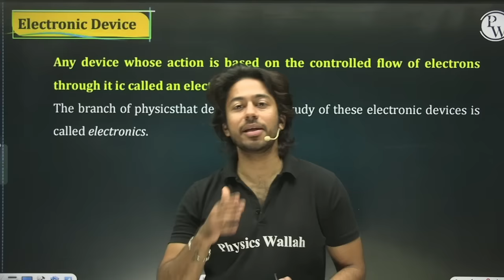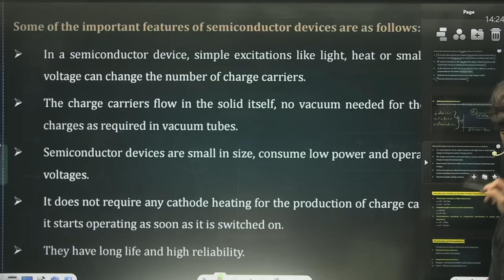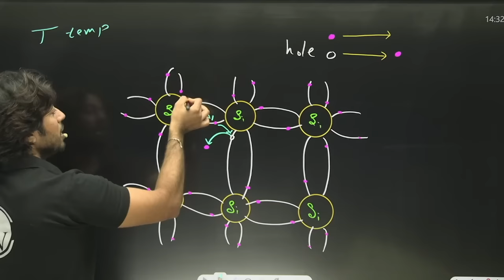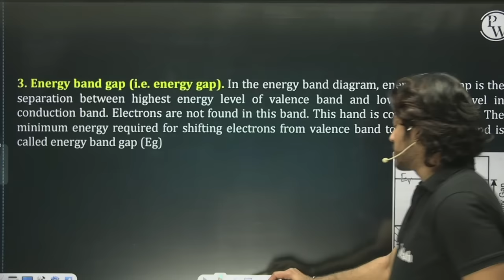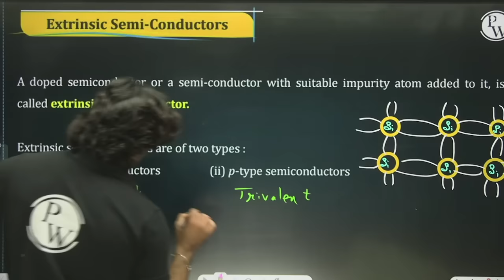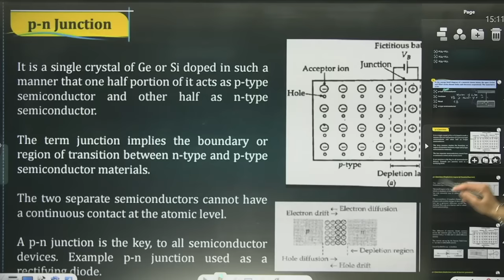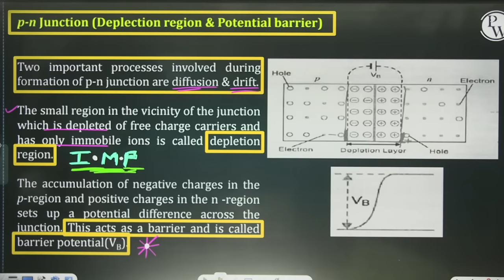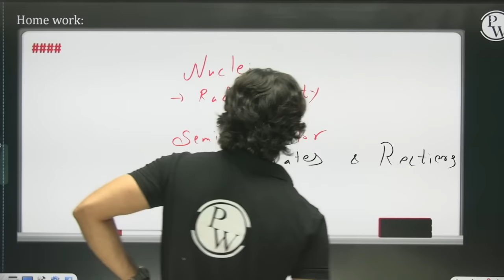SEMICONDUCTOR ELECTRONICS in One Shot || Class 12th/CUET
🔴 Batch Details:-

1. This free batch is for the students aiming Class 12th (Board + CUET).
2. The best faculties of India will cover full syllabus of each subject.
3. All the classes will be provided in Recorded form only on our YouTube Channel Ncert Wallah.
4. Class Notes of each lecture will be provided on our PW App in respective batch in PDF format.
5. Practice sheets with text solutions of each lectures will be also provided on App.
6. Weekly Schedule of classes will be posted on Community and announcement section of Batch.